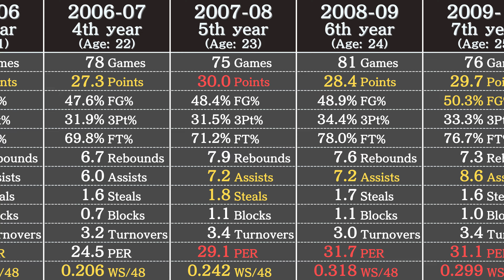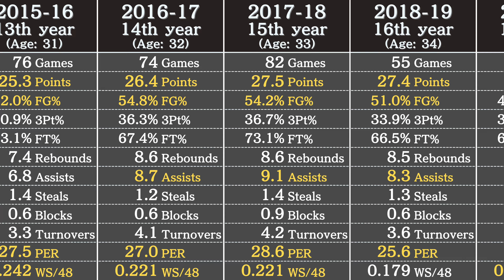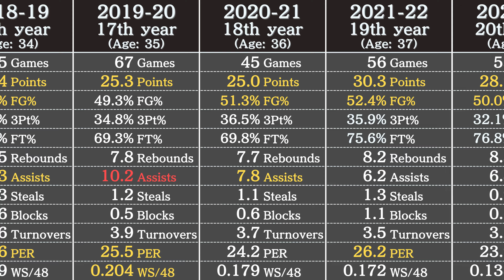Lebron James' Career Stats | NBA Players' Data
Data in this video: Basketball Reference